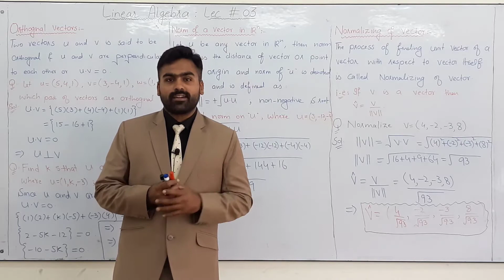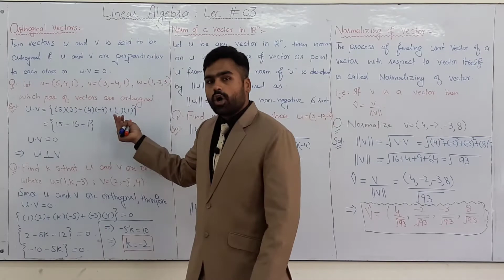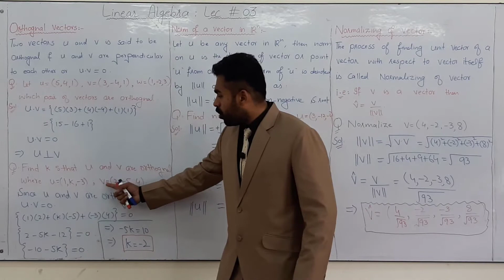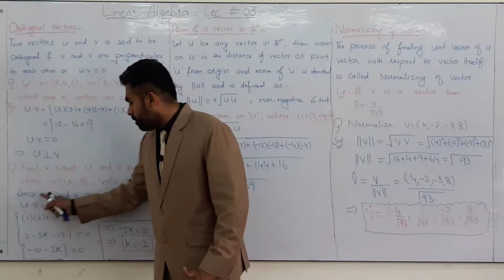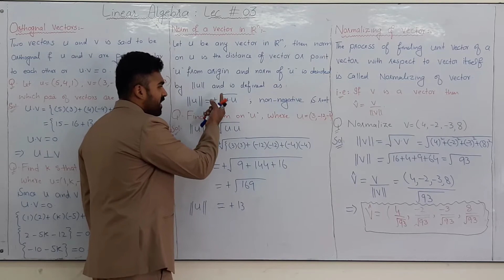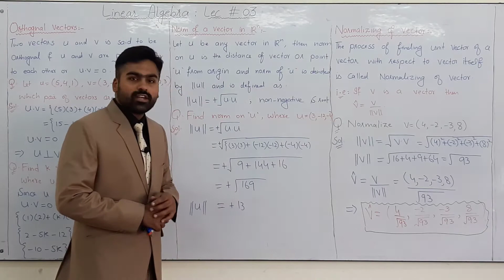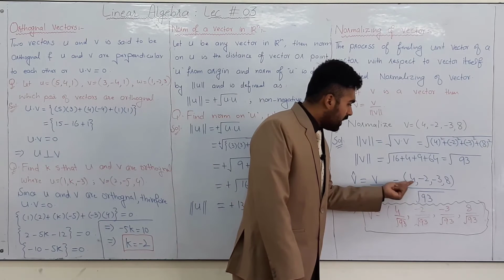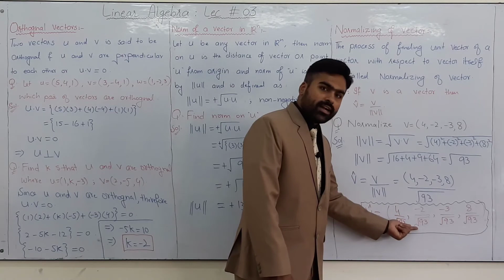Linear Algebra: Lec # 3 (Orthogonal Vectors, Norm of a vector, Normalizing)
In this lecture, I will explain the concept of orthogonal vectors, Norm of a vector and Normalizing of Vector

If anyone wants to watch my previous lectures of linear algebra then please visit the following links given below: